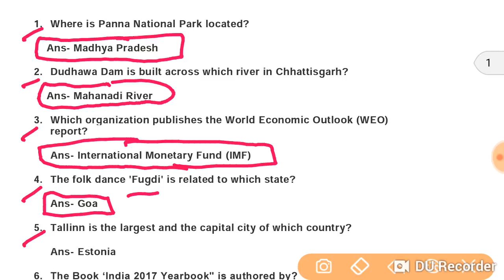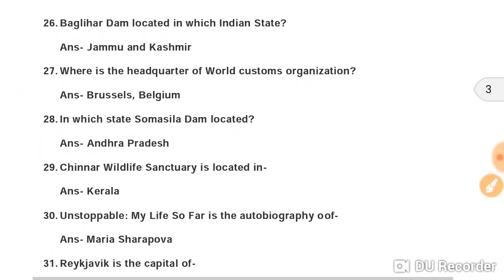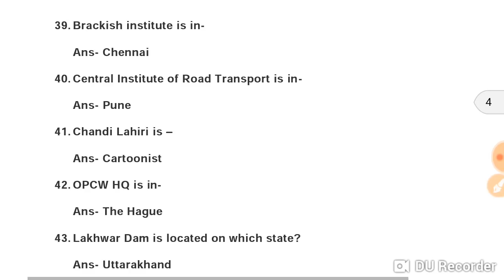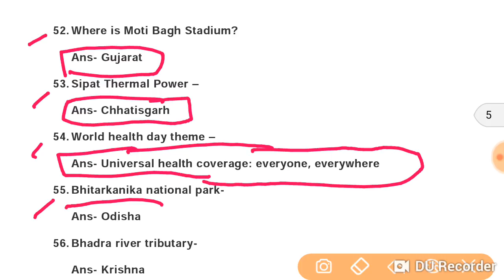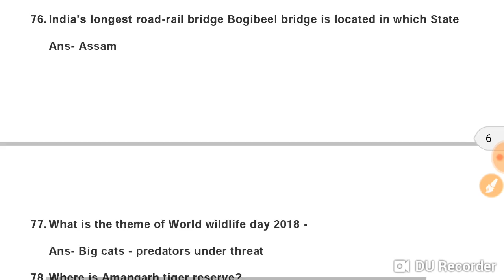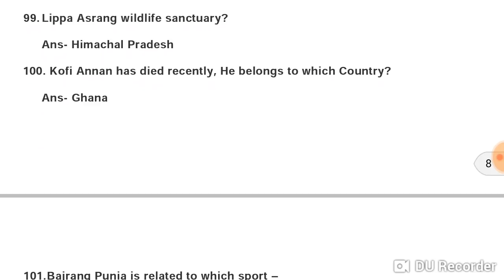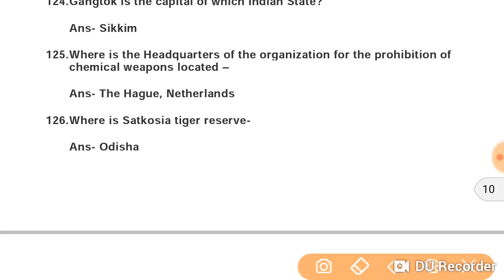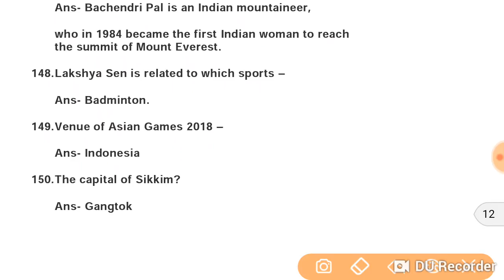150 Static Gk Questions asked in recently in Bank || All Questions with Answers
150 Static Gk Questions asked in recently in Bank || All Questions with Answers
Pdf download करने के लिए नीचे दिए गए लिंक पर क्लिक करें :